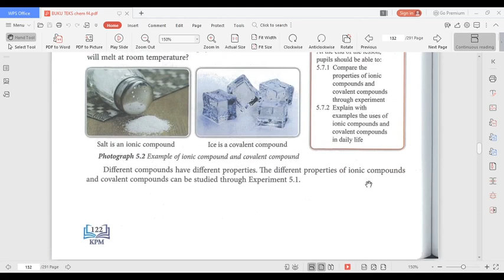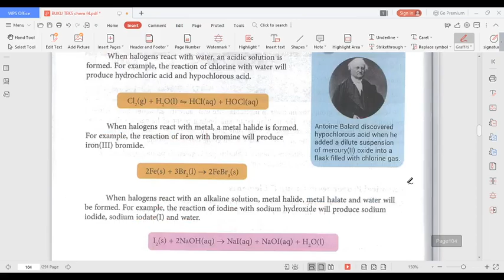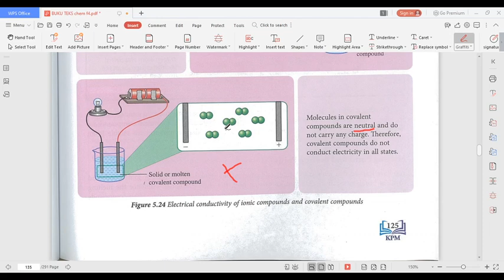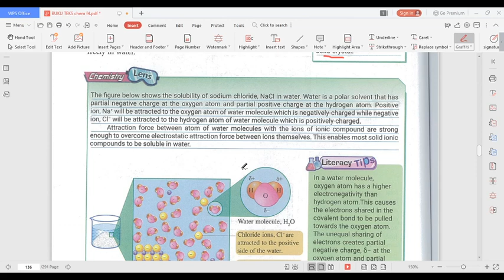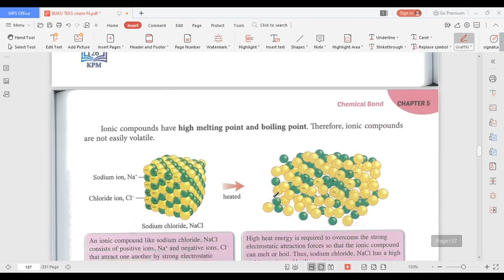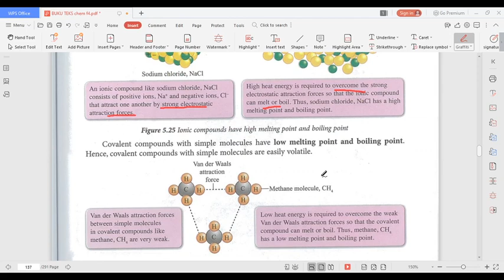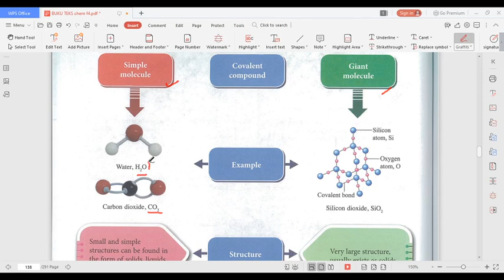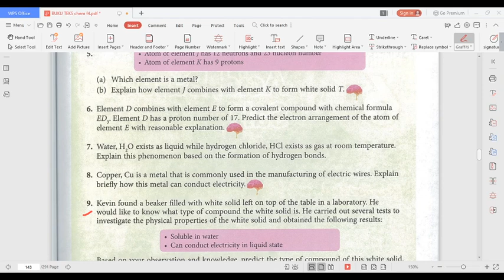CHEMISTRY KSSM FORM 4 CHAPTER 5 CHEMICAL BOND 5.7 PROPERTIES OF IONIC AND COVALENT BOND VERSION 1